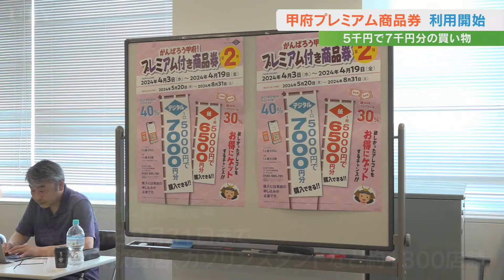甲府市の第2弾プレミアム付き商品券の利用始まる サポート会場も開設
5000円で最大7000円分の買い物ができる甲府市のプレミアム付き商品券の利用が20日、始まりました。
サポート会場には次々と市民が訪れ使い方を聞いていました。